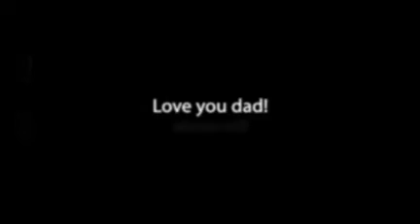R.I.P Dad! (Final version)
I would like to dedicate this to my dad who sadly passed away on the 26th of october 2009 - At aged 59 he was a great and loving father/grandfather.